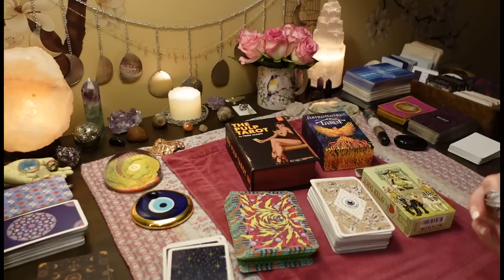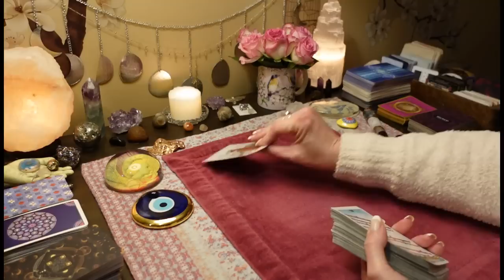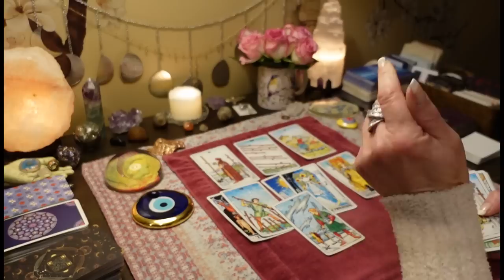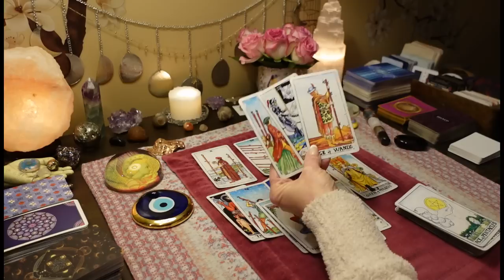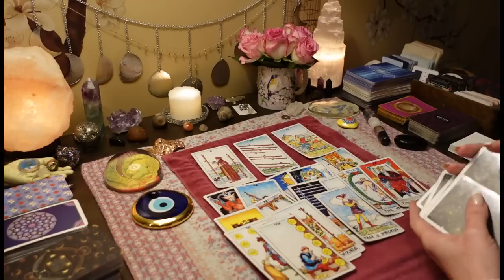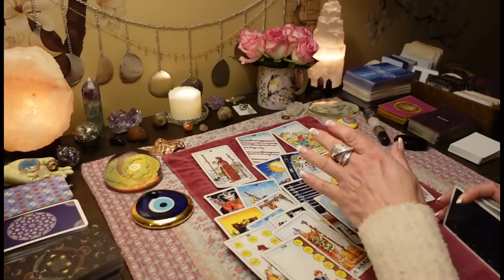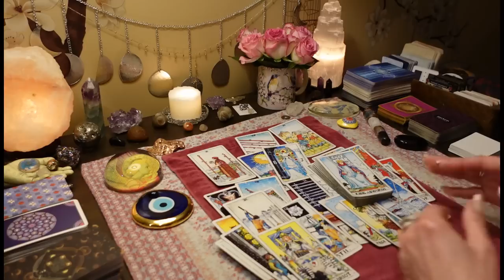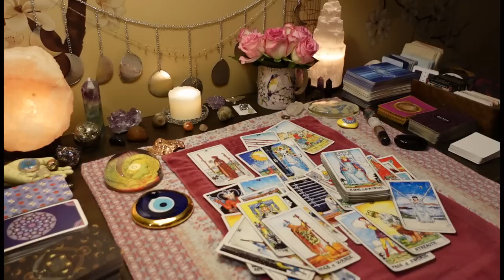They're Sending Someone Else In To Talk To You. PROTECT YOUR NEW BEGINNING! COLLECTIVE